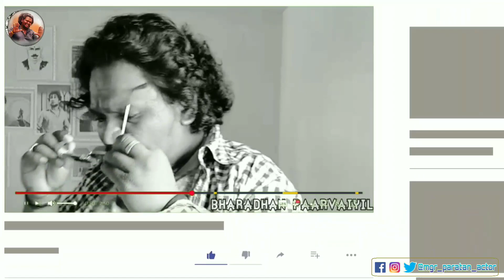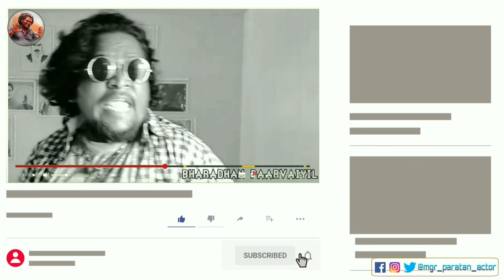NoFap challenge 90 Days completed 💯 experience | BARADAN | TAMIL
இந்த (Nofap challenge)செயலை கடைபிடிப்பதன் மூலம், நம் உடலுக்கு சரி மற்றவர்கள் உணர்வுகளுக்கும் சரி, நிறைய நன்மைகள் கிடைக்கின்றன. இதனை நான் கடைபிடித்த அனுபவங்களை உங்களிடம் பகிர்ந்துள்ளேன், முழுமையாக பார்த்துவிட்டு உங்கள் பொன்னான கருத்துக்களை பதிவிடவும்.

And keep support us. 🥰